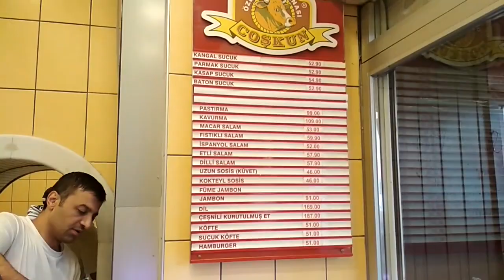Египетский базар в Стамбуле.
Строили его больше полувека – с 1597 года до 1664 года  по приказу Валиде-султан, Это фундаментальное строение в форме английской буквы «L» с 6 входами.    Здесь можно найти практически все, начиная от сухофруктов и специй и заканчивая предметами быта. Цены в уличных павильонах бывают значительно ниже! Можно и нужно пробовать! Проезд на трамвае Т1 до станции Eminonu ! Время работы с 08:00 до 19:30 ежедневно.